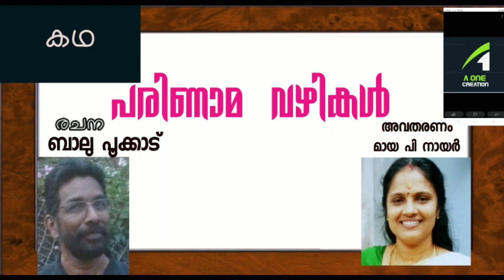പരിണാമ വഴികൾ | ബാലു പൂക്കാട് | കഥ | malayalam Short story | അവതരണം : മായ പി നായർ | A one creation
മാപ്രാണംനിങ്ങളുടെ കഥ യോ കവിതയോ എവൺ യുടുബ്‌ ചാനലിൽ കൊടുക്കാൻ താൽപര്യമുണ്ടാ എങ്കിൽ താഴെ പറയുന്ന വാട്സപ് നമ്പറിലേക്ക് കഥ / കവിതയുടെ ഓഡിയോ അല്ലെങ്കിൽ ടെക്സ്റ്റ് നിങ്ങളു ടെ ഒരു ഫോട്ടൊ സഹിതം ഞങ്ങൾക്ക് അയച്ചു തരിക. തിരഞ്ഞെടുക്കുന്ന പക്ഷം ഞങ്ങൾ ചാനയിൽ കൊടുക്കുന്നതാവും 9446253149
എ വൺ ക്രിയേഷൻ

ഈ ചാനലിൽ അപ്‌ലോഡ് ചെയുന്ന കഥകൾ നിങ്ങളുടെ മൊബൈലുകളിൽ നോട്ടിഫിക്കേഷൻ ആയി ലഭിക്കാൻ ഈ ചാനൽ സബ്സ്ക്രൈബ് ചെയ്യുക
ശേഷം ബെൽ icon അമർത്തുക ..

 നിങ്ങളുടെ വിലയേറിയ അഭിപ്രായങ്ങളും നിര്‍ദ്ദേശങ്ങളും താഴെകാണുന്ന നമ്പറിലോ മെയില്‍ വഴിയോ ഞങ്ങളെ അറിയിക്കുന്നതോടൊപ്പം ചാനല്‍ സബ്‌സ്‌ക്രൈബ് ചെയ്ത് മറ്റുള്ളവരിലേക്കും എത്തിക്കുക... 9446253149

Parinama vazhikal ;
short story
Balu pookkad
avatharanam:Maya P Nair

malayalam stories
malayalam short stories
 malayalam story
 മരുമകളുടെ കൊമ്പ്

 malayalam poems with lyrics
malayalam poems madhusoodanan nair
 malayalam poems about teachers
malayalam poems about love
 malayalam poems about memories